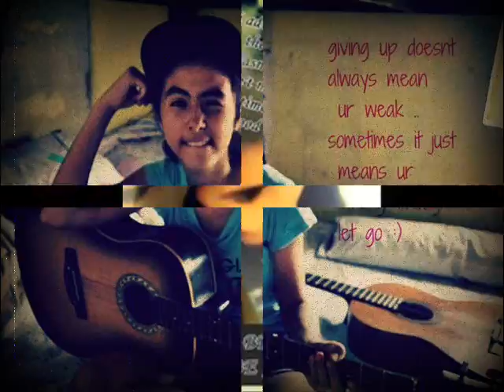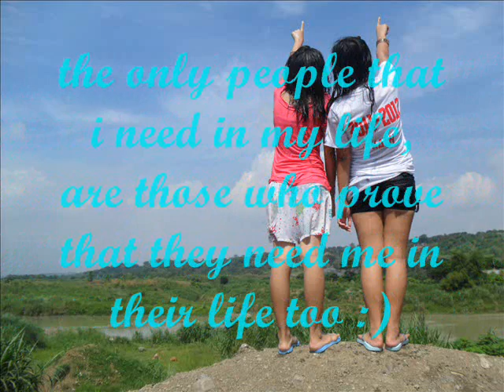JCMPHS_NAPOLEON.hannah and euvie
1st grading proj.